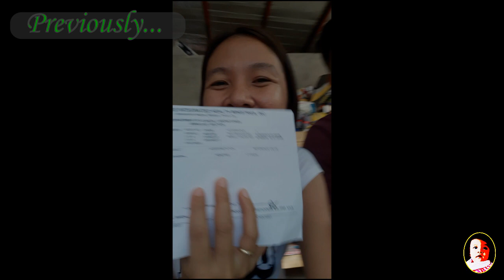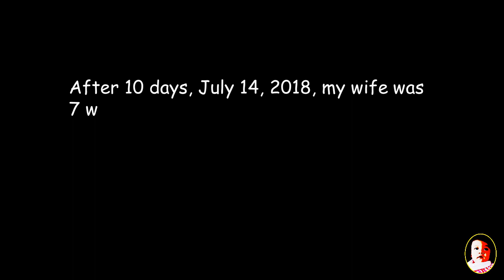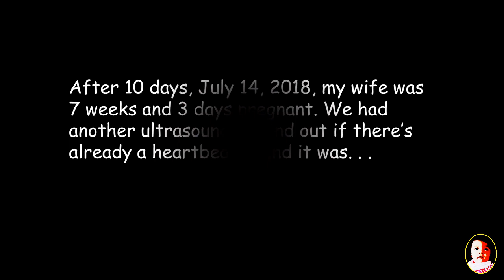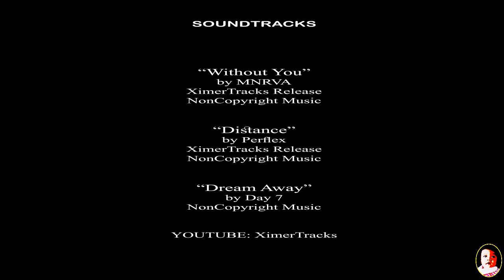InVitro Fertilization(IVF) Journey PART 2| IVF DAVAO, INC.[SADDEST PART OF THE STORY]ENGLISH SUBBED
-ENGLISH SUBBED
Part 2 - In this video, after the positive result of the pregnancy test, we never expect what was going to happen. To cut it short, our first IVF try failed and we lost our baby. But don't worry, we easily coped up to that and moved on. Because of our faith in God, even though it cause us so much pain, especially to my wife, I remained strong for her so it could take out some of the heaviness of the situation from her. We believed that everything that happened was God's will and in His time, He will give us what we are praying for. And you will see that in our next video. The PART 3 of the Story.